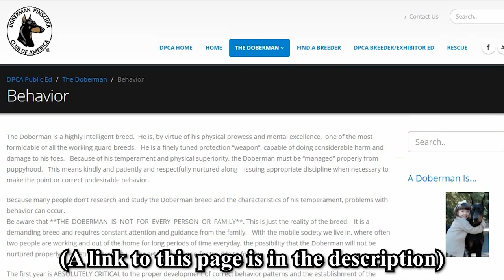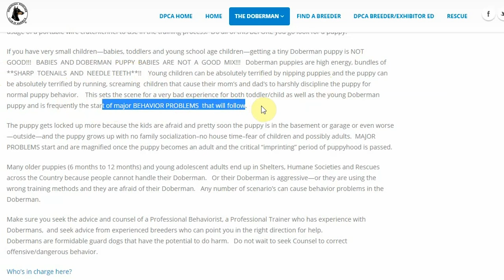Raising a Doberman with Kids: The Experts are WRONG!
Dobermans are great with kids of all ages, from babies and infants to toddlers, and even older children. In this video, I'll explain why I believe the Doberman Pinscher Club of America (DPCA) experts are wrong about Dobermans and kids. For the record, I have a ton of respect for the DPCA, and I love what they do for our breed. However, I disagree with them on this point, and I'll explain why. I'll also go over what behavioral changes you're most likely to see in an adult Doberman who is in a home with children. Lastly, and most importantly, I'll give you the two main keys to success for raising your children with a new Doberman puppy.

Here's my article about how Dobermans can be expected to act around children

What do YOU think about what the Doberman Pinscher Club of America (DPCA) said about raising Dobermans with kids? Are they right? Are they wrong? Share in the comments below!